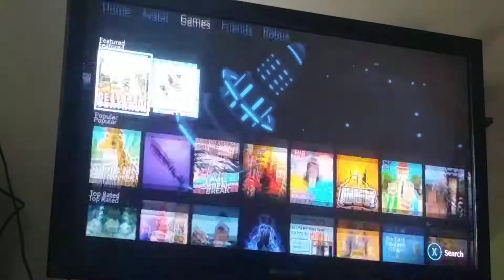Lol mad lol